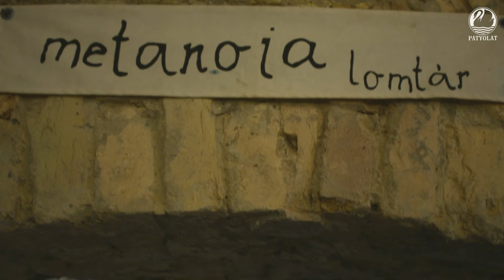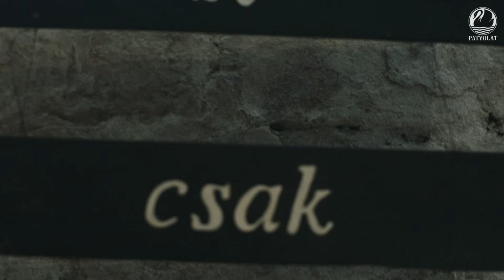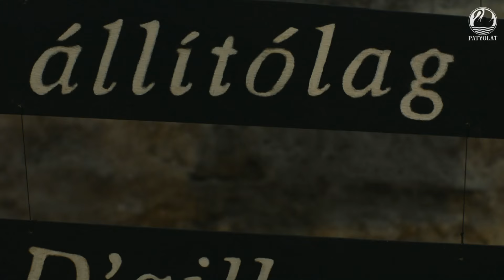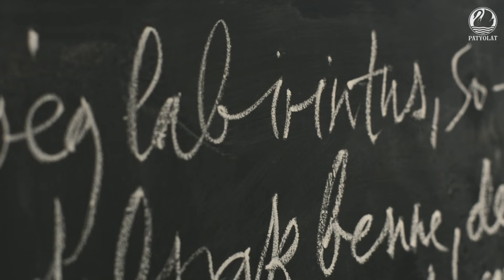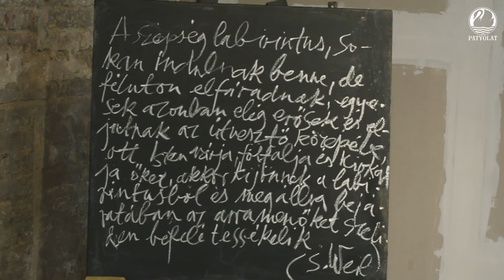Metanoia Lomtár (overunderground) | PATYOLAT | HD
!!A Metanoia Artopédia szeptemberben újra a Patyolat//PRÓBAüzemben!!

Az idén 25 éves szegedi Metanoia Artopédia: Jég-doktrínák előadásának legújabb variációjával, kerekasztal beszélgetéssel, a nagy érdeklődésre való tekintettel a Metanoia Lomtár meghosszabbított kiállításával, és tárlatvezetéssel várja az érdeklődőket szeptemberben a Patyolat // PRÓBAüzemben.
Patyolat // PRÓBAüzem - 1082 Budapest, Baross utca 85.

Szeptember 18-án 18h-kor: Jég-doktrínák, avagy a gonosz banalitása című kerekasztal beszélgetésre kerül sor, amelynek közreműködői:
Gyenge Zoltán - filozófus
Gábor György - vallásfilozófus
Mikola Gyöngyi - kritikus, irodalomtörténész - a beszélgetés moderátora

A beszélgetést követő szünet után tárlatvezetés veszi kezdetét a Metanoia Lomtár (overunderground) – installációk és meditációs objektumok materiális hendikepje című gyűjteményes kiállítás terében, amely szeptemberre Tóth Balázs Zoltán és Révész Róbert archív előadásfotóival is kibővül.
A tárlatvezetésen közreműködnek:
Fekete Vali - művészettörténész
Kérchy Vera - kritikus
Erdély Perovics Andrea és Perovics Zoltán – Metanoia Artopédia

video: Szőke Dániel Bogdán
IV Lied del ciclo "Lieder eines fahrenden Gesellen" de Gustav Mahler
Anne Sofie von Otter
NDR-Sinfonieorchester

PATYOLAT
Kulturális befogadótér színházzal, műteremmel és sok izgalmas, ígéretes térrel. Kiállítás- és koncerthelyszínnek egyaránt alkalmas